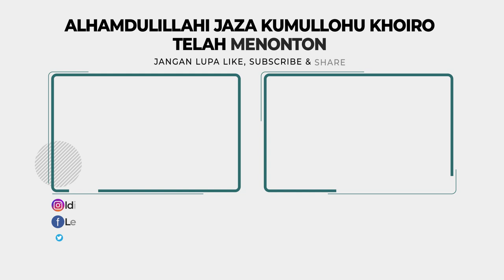LDII TV: Gubernur Sumsel Hadiri Pengajian Akbar LDII Musi Banyuasin